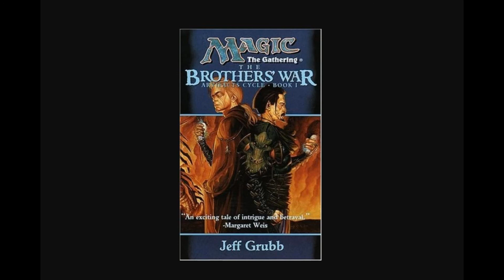MTG Lore: The Brothers War - Chapter 17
A reading of The Brothers War --The beginning tale of Urza & Mishra in audiobook style in a podcast format. (This is unoffical fan content and is in no way sponsored or endorsed by Wizards of the Coast)